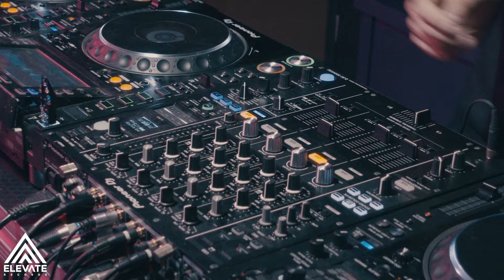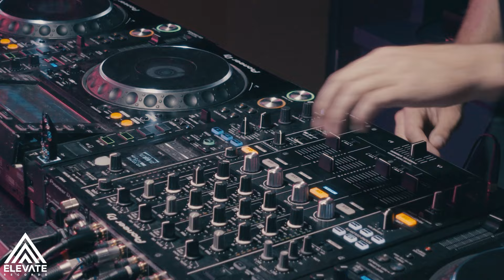ELEVATE : LIVE - Lee Mvtthews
Hailing all the way from New Zealand, we are joined by Lee Mvtthews for an hour of absolute heaters! 💥